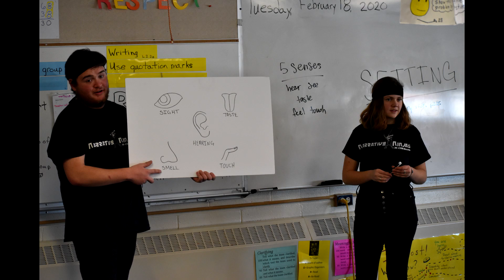Narrative Ninjas Promo 2021